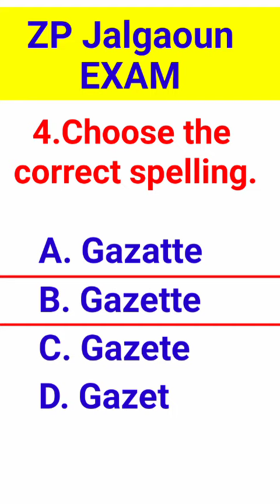ZP Jalgaoun 2024 I Shift 1st & 2nd ZP Today Question Papers l जि.प भरती परीक्षा २०२४ l जिल्हा परिषद